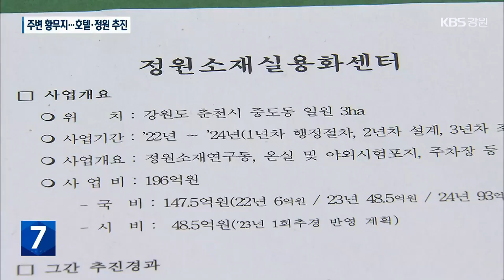레고랜드 주변 황무지…호텔·정원 조성 추진 / KBS 2023.03.20.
[앵커]

 춘천 중도 레고랜드테마파크가 이번 주 금요일 다시 문을 엽니다.

 겨울철 휴장에 들어간지 석 달여만의 일인데요.

 KBS는 이에  중도와 레고랜드의 활성화 방안을 고민해보는 연속기획보도를 마련했습니다.

 오늘은(20일) 첫 순서로  중도의 개발 현황과 향후 계획을 짚어봅니다.

 송승룡 기자의 보도입니다.

 [리포트]

 원래 레고랜드 사업은 춘천 의암호의 상중도 일부와 하중도 전체를 개발하는 사업이었습니다.

 그런데, 사업 추진 과정에서 사업 대상지가 하중도로 축소됐습니다.

 그나마 실제 쓰는 땅은 테마파크와 주차장으로, 전체 대상지의 36%에 불과합니다.

 나머지 땅은 허허벌판으로 남아 있습니다.

 사업 초기 청사진에 담겼던  컨벤션센터, 문화유적공원, 상가시설 가운데 현실화 된 걸 찾기 힘듭니다.

 [이재무/ 관광객 : "레고랜드만 두고 보면 모르겠지만, 주변은 썩 그렇게 보이진 않죠. 발전되어 있는 상태가 아닌 거죠. 당황스럽죠. 여기가 맞나 약간 그런."]

 이에 따라, 레고랜드 바로 옆  관광시설 확충이 추진됩니다.

 호텔같은 걸 서둘러 짓겠다는 겁니다.

 레고랜드 다리 건너편 상중도에는 지방정원이 조성됩니다.

 1단계 사업으로  2025년 상반까지 정원소재실용화센터 건설이 확정됐습니다.

 사업비는 196억 원이 투입됩니다.

 겨울철 볼거리가 될 전망입니다.

 [한경모/춘천시 녹지공원과장 : "유리온실 들어가고, 육묘장 들어가고, 이러면 볼 수 있는 식물이 제공되거든요. 관광객들에게 아무래도 좋은 볼거리를..."]

 정원센터 다음엔 2단계로 센터 주변을 지방정원으로 만드는 사업이 추진됩니다.

 면적은 18만 제곱미텁니다.

 이어, 마지막 3단계로 지방정원을 국가정원으로 승격시키는 작업이 진행됩니다.

 개발 면적이 상중도의 하단부터 하중도 하단까지 최소 30만 제곱미터에 달합니다.

정원조성이 마무리되면, 이곳 상중도와 하중도를 연계한 호수 관광지가 탄생하게 됩니다.

 당초 개발 구상에 한 발 더 가까이 다가가게 되는 겁니다.

 KBS 뉴스 송승룡입니다.